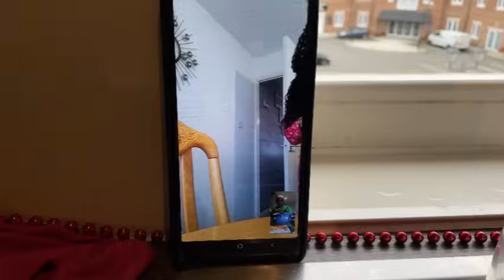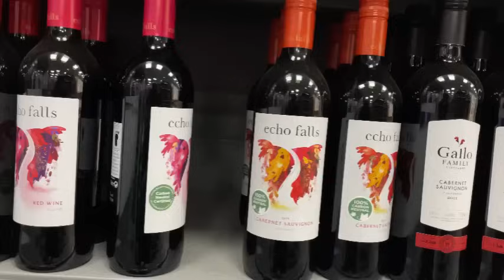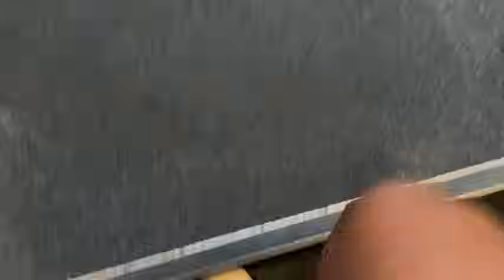Vlogmas day 25: How we celebrate our first Christmas in the uk 🇬🇧 as family of 5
@ TheTravellerQueen